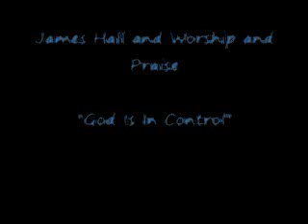James Hall and Worship and Praise "God Is In Control"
from his first album "God Is In Control